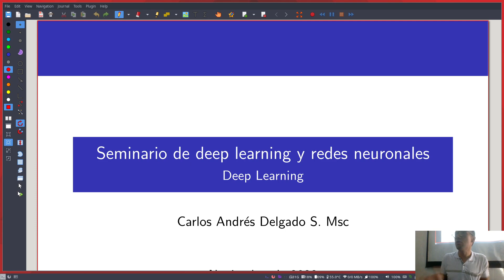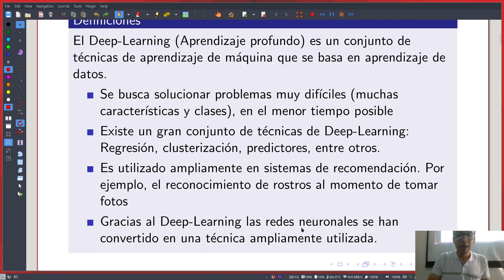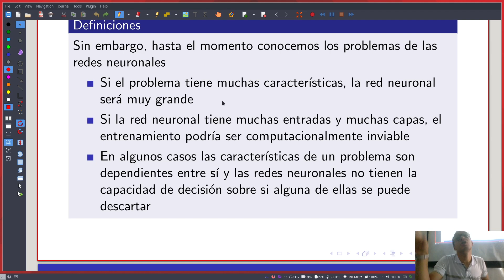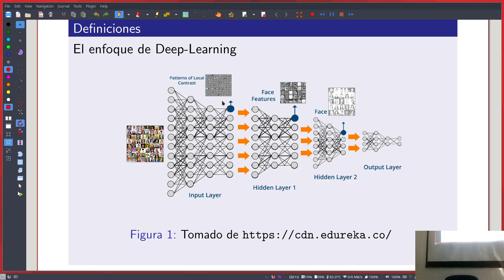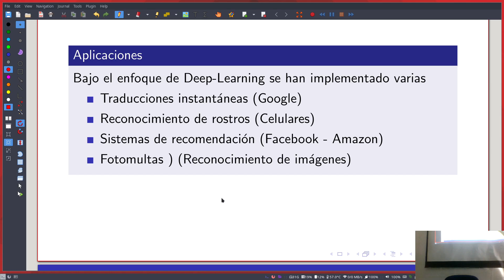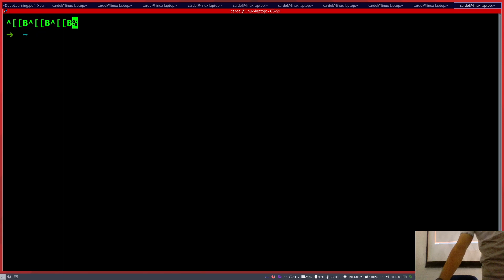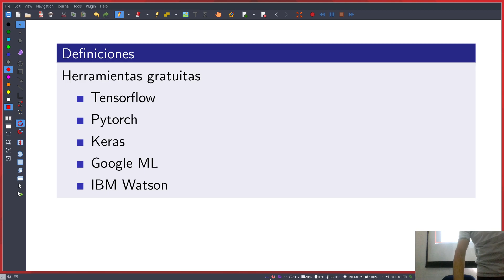Redes Neuronales Clase 10 2 Introducción al deep learning